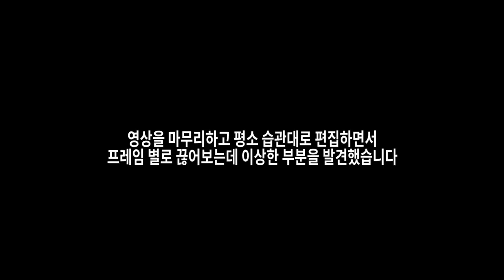[ENG SUB] 이건 아무도 발견 못했다고 장담합니다 1프레임에 숨어있는 귀신의 모습(뻐꾸기 폐가) I’m sure that nobody found this!!!